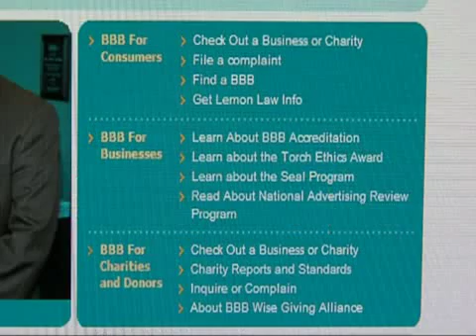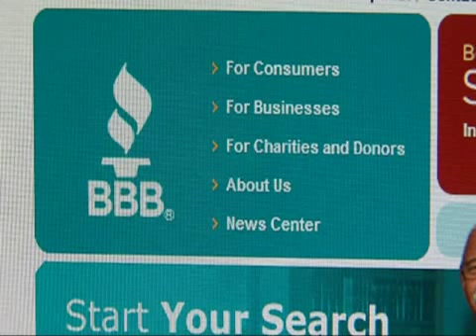Trial Offers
A TEETH WHITENING OFFER LEAVES A VIEWER SEEING RED... AFTER A DISCOUNT TRIAL OFFER PROVED TO BE ANYTHING BUT CHEAP.